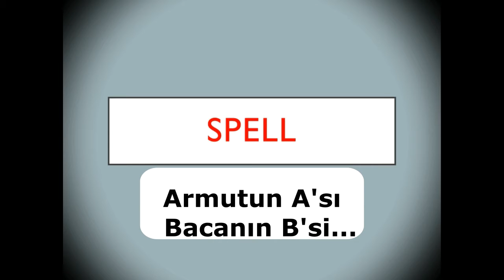8.SINIF LGS | ON THE PHONE | KELİME EZBERLEME ÇALIŞMASI -1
Haydi öğrendiklerimizi kontrol etmek için alıştırma çözelim. 7 sözcük sarmal bir şekilde karşınıza gelecek, anlamlarında bazı harfler silinmiş. Ancak beyniniz bu eksik harfleri  tamamlayacak ve siz çok daha kolay ezberleyeceksiniz.
Sabırla çalışmaya devam edin.